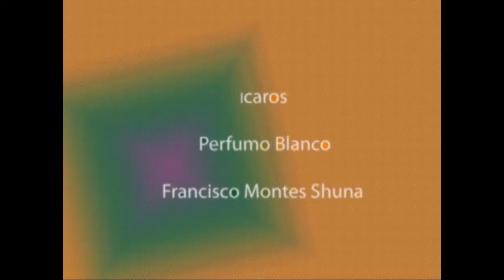icaro perfumo blanco Francisco Montes Shuna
icaros and paintings from francisco montes shuna